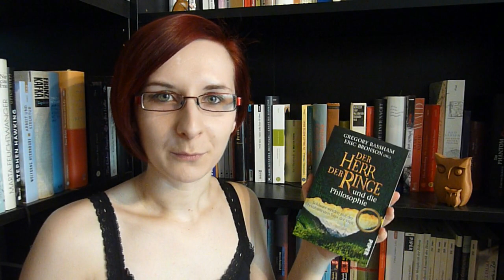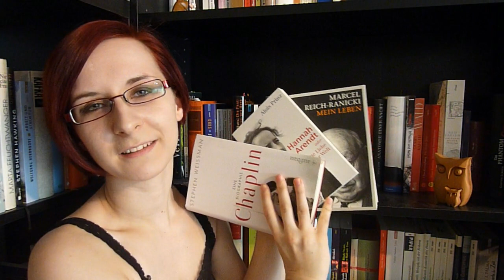ANKÜNDIGUNG: Sachbuch-September.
Die Vorstellung eines kommenden Projektes - gern auch mit euch zusammen!